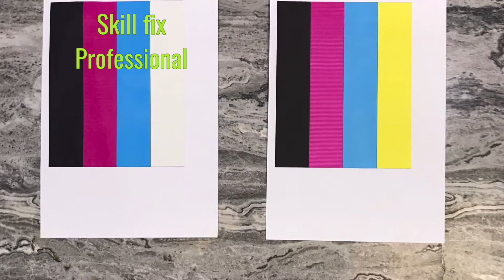epson DX5 printhead damaged head ink leaking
Appointment for arrange fast fix /training